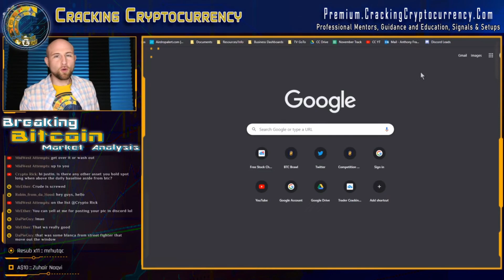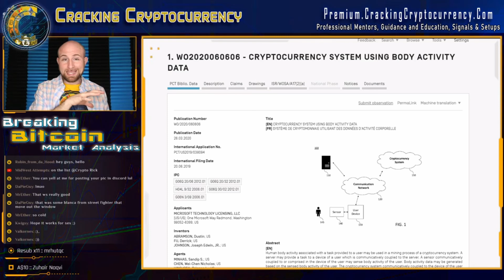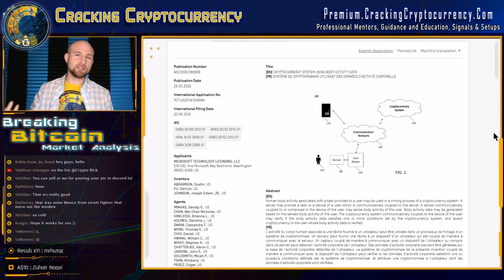Microsoft Patents New "Human-Powered" Proof-of-Work Consensus Algorithm?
Detailed in a patent just recently filed by Microsoft, is a new Proof-of-Work cryptocurrency, where energy-intensive mining is replaced by basic human energy.

If it sounds a bit like the matrix or that episode of Black Mirror titled "Fifteen Million Merits", well, you may be right, and Justin Wise takes a closer look at this strange patent known as  "Crypto Currency System Using Body Activity Data."

The primary exchange of Cracking Cryptocurrency - ByBit!